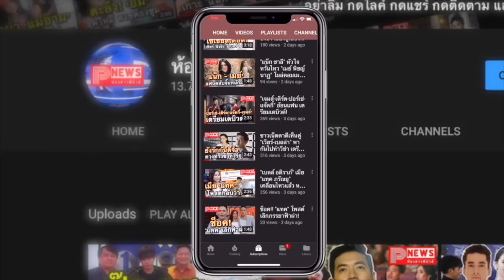ห้องข่าวพีนิวส์ | "ไบร์ท-วิน" ควงคู่ขึ้นรับรางวัล Line Thailand ขอบคุณแฟนๆ ที่รักกันเสมอมา